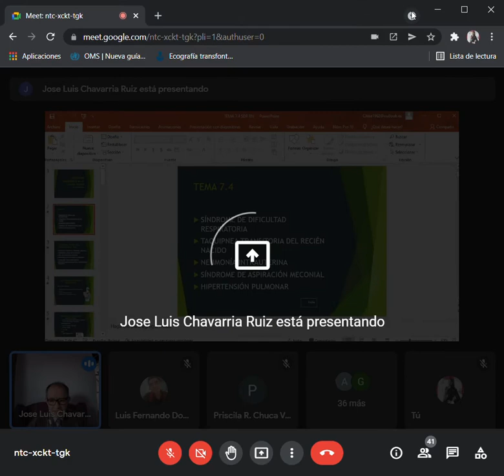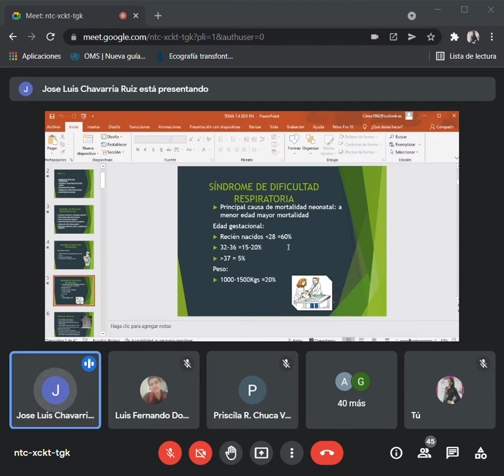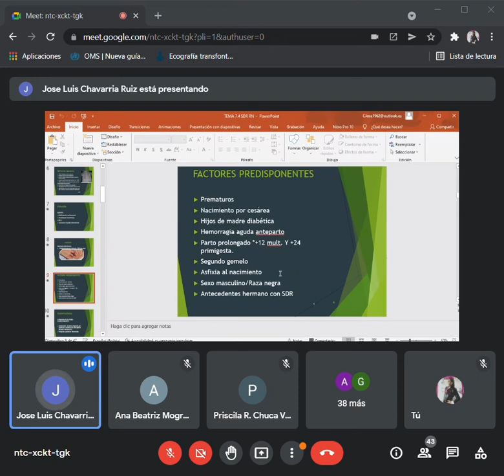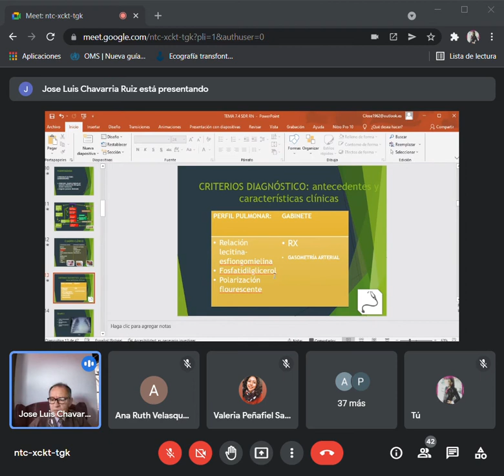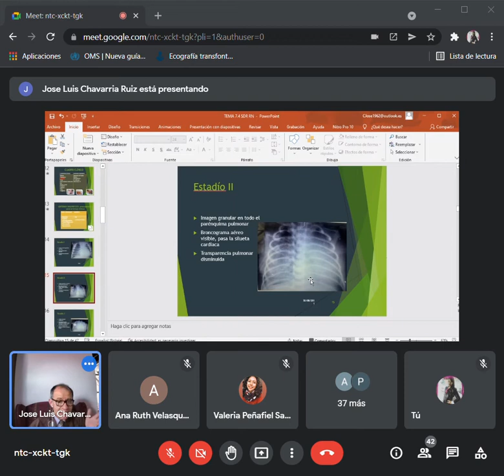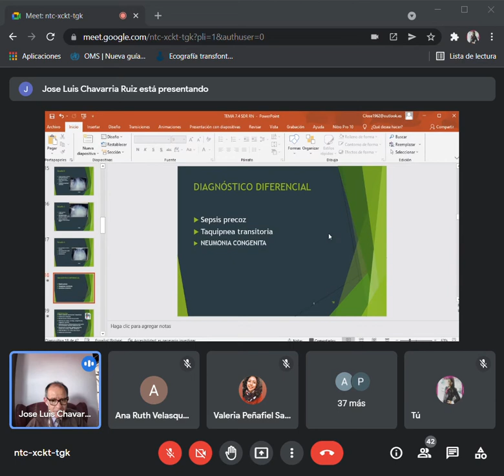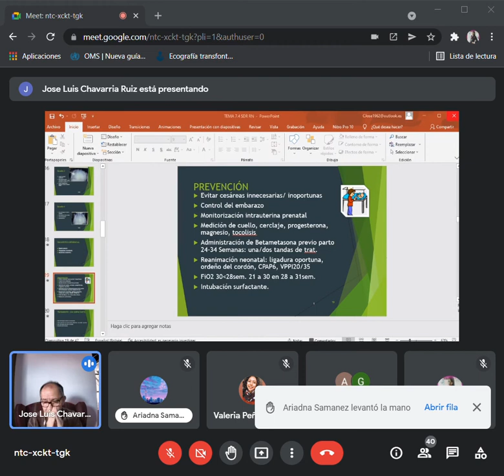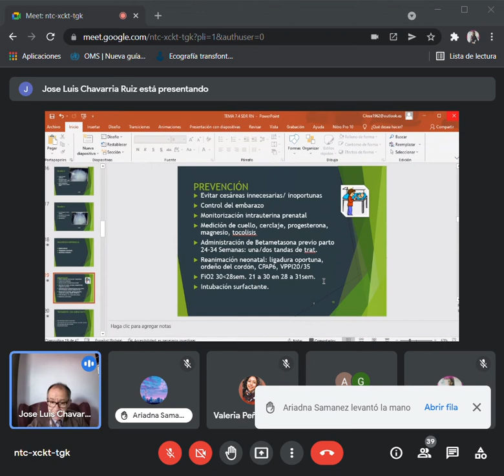PEDIATRIA 19 11 21